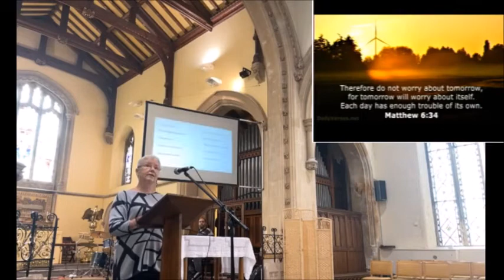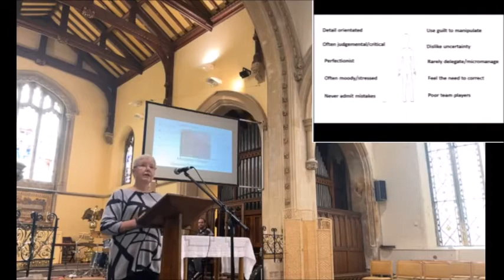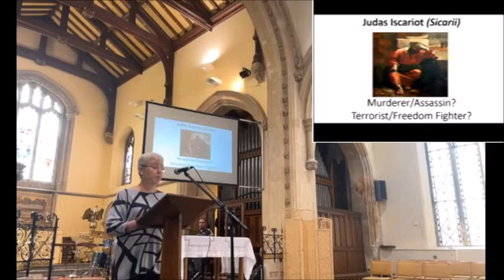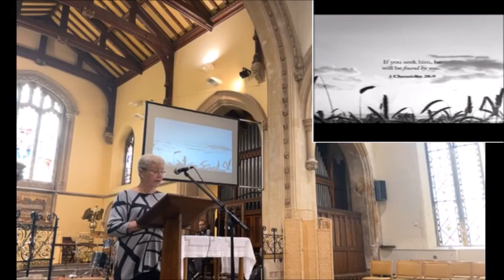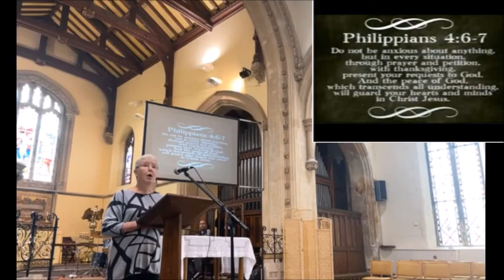12th of September 2021 | Identity Thieves | Control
A sermon from Jan Billinge as part of our 'Identity Thieves' Series.

Bible Readings: Matthew 6:25-34 and Philippians 2:4-11